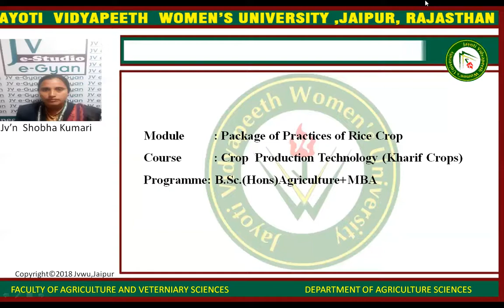Continue with session of Rice crop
I am Jv’n Shobha kumari